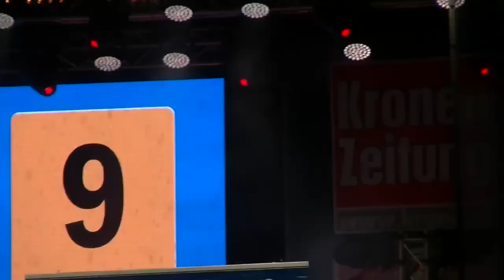World Cup Diaries - Episode 9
World Cup Diaries from Brandon Dyksterhouse (US alpine Ski team)
Behind the Scenes Flachau 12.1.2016
TRUEsLOVEnia (2:50)

Starting:
Miakela Shiffrin
Jeff Lackie
Brandon Dyksterhouse
Elieen Shiffrin
Lyndesy Smith
Kim Erlandsson
Lila Lapanja
Paula Moltzan
Nina Loeseth
Frida Hansdotter
Sarka Strahova
Veronika Velez Zuzulova
Resi Stiegler
Marie Michele Gagnon
Eirik Hole
Megan Harrod
Natalie Biedermann